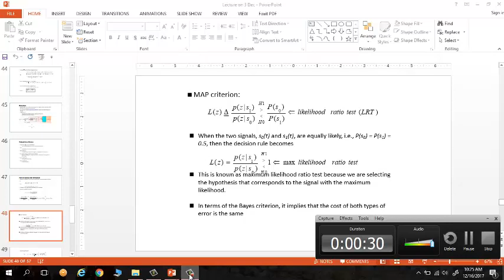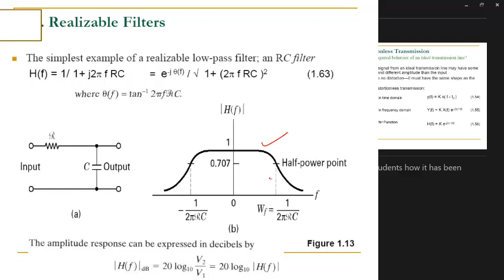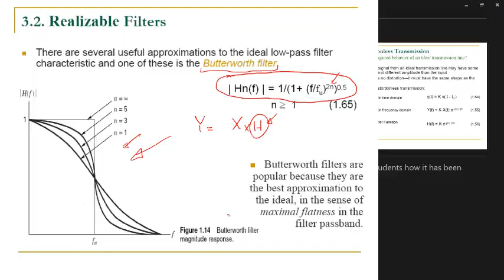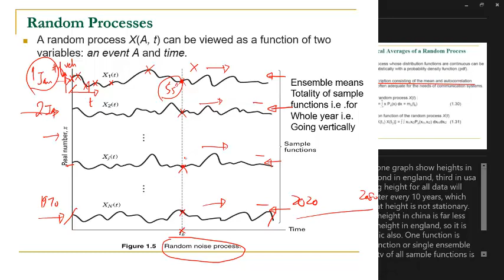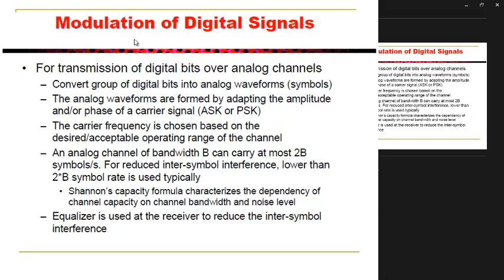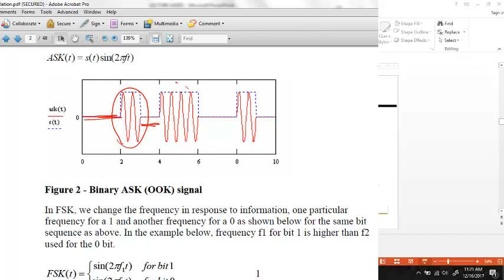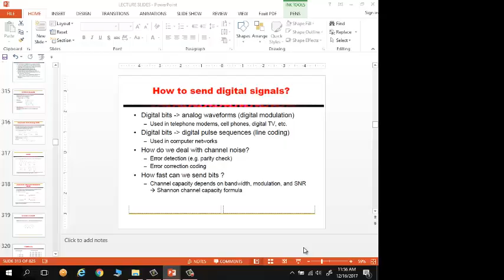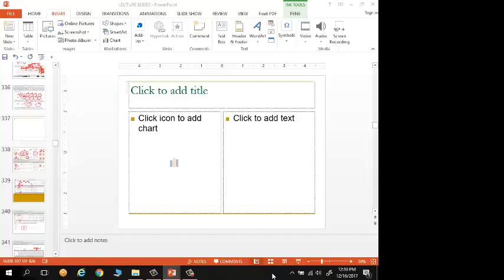Lecture on 16 Dec 17